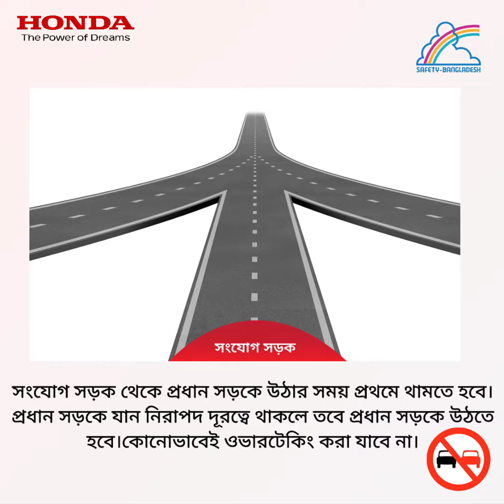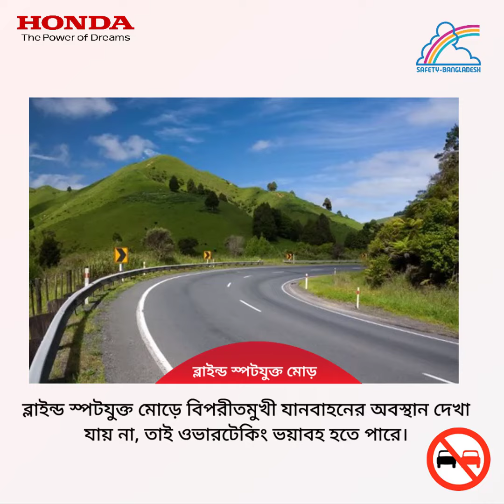ওভারটেকিং কৌশল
ওভারটেকিং এর মনোভাব এবং ওভারস্পিডিং থেকেই বেশিরভাগ দুর্ঘটনা ঘটে থাকে।

তাই আমাদের সর্বদা ওভারটেকিং এর মনোভাব ত্যাগ করতে হবে এবং ওভারটেকিং এর ঝুঁকিপূর্ণ স্থানসমূহ চিনতে হবে। আসুন নিরাপদ রাইডিং এর জন্য জেনে নেই ওভারটেকিং কৌশলগুলো সমন্ধে।

নিয়মিত রাইডিং টিপস এবং পণ্য ও অফার সম্পর্কে জানতে ভিজিট করুন